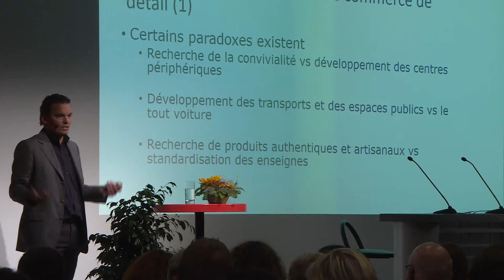INFO - SIC Nyon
Avant les fêtes, les nocturnes ont battu leur plein en ville de Nyon. Bilan avec David Pernet, Président de la SIC Nyon.